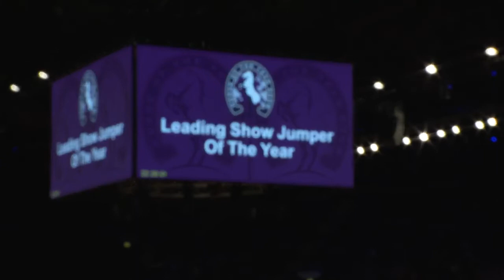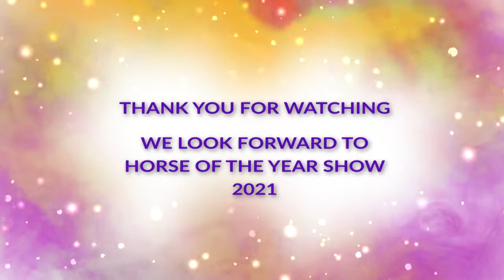International Showjumping Leading ShowJumper of the Year Grand Prix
Get ready to take your seats at home as we replay the breath-taking jump-off from the International Showjumping Grand Prix at Horse of the Year Show 2019.
HOYS brings together the greatest names of showjumping as they compete towards this ultimate finale class on Sunday Evening, with a mix of youth and experienced riders, the field didn’t disappoint as we saw a final line-up of David Simpson first with Gentleman VH Veldhof, Harry Charles in second with Valkiry De Zance and Michael Whitaker in third with Strides Hilanasterne.
Plus, we have some extra special content from Harry Charles, Joe Stockdale and Julie Andrews as they tell us why HOYS is so special.